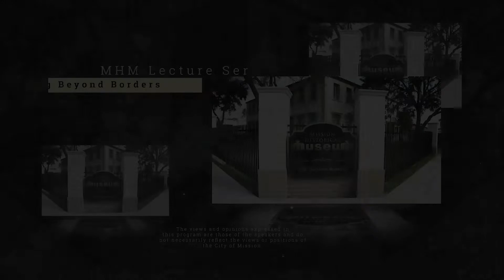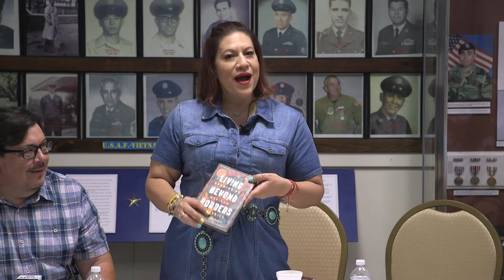MHM Lecture Series - Living Beyond Borders - Growing Up Mexican in America